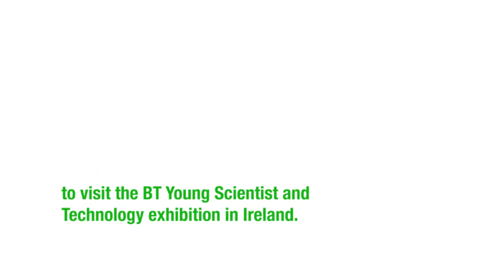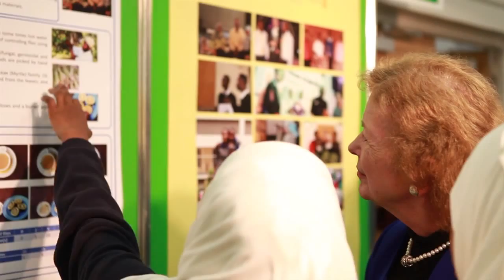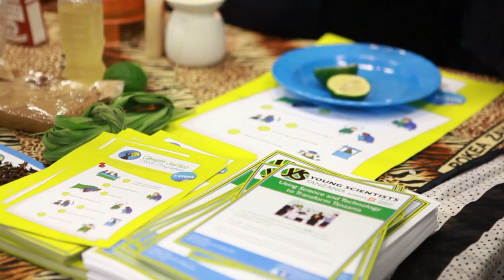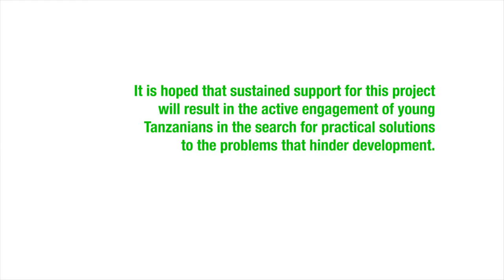YST winners visit Ireland Short version HD